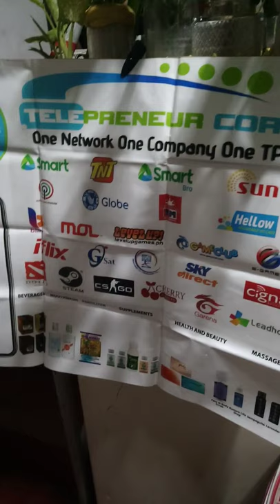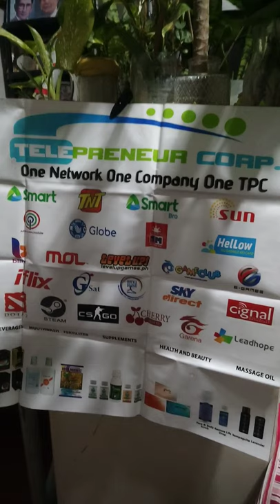e-Loading promo papremyo abangan sumali at manalo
telepreneur e-Loading
magnegosyo
my tulong ang TenKids
promo papremyo
Join & Win